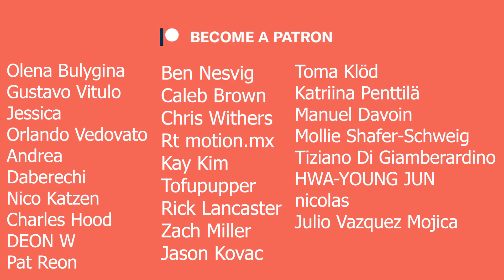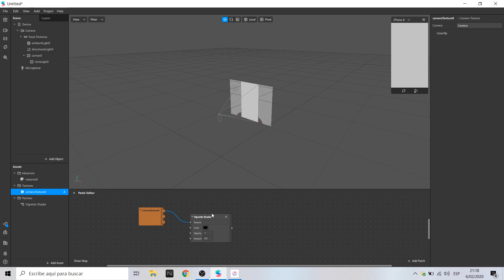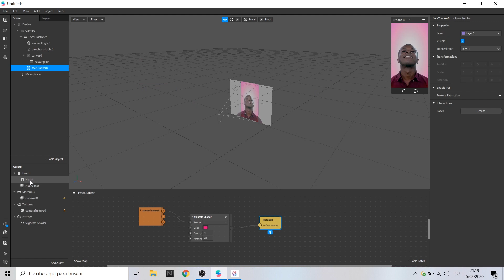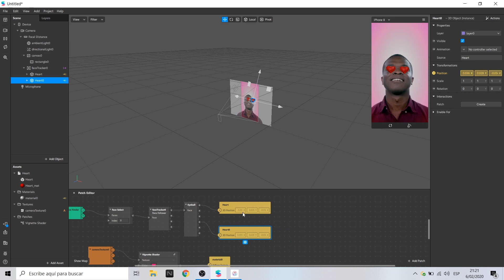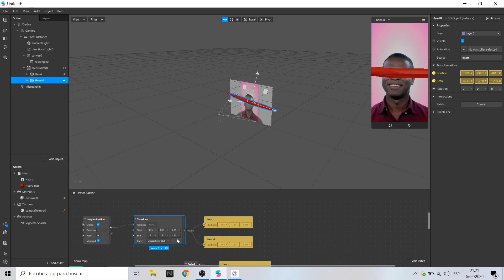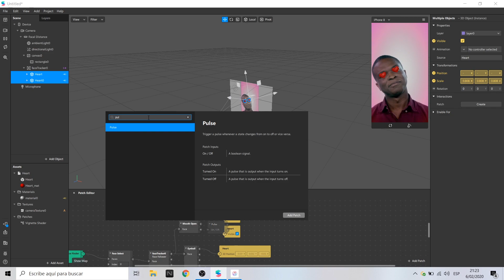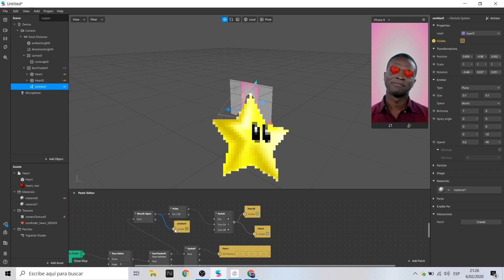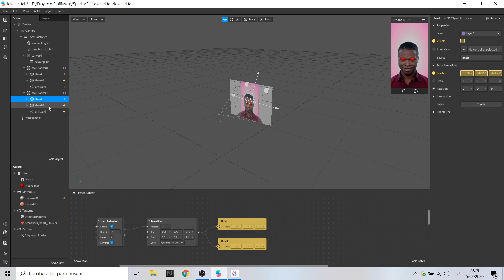Spark AR Tutorial - Eye tracking & beating heart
Hola! En este video te explicaré cómo utilizar eye tracking y cómo mostrar el mismo efecto en dos rostros diferentes (algo que me pedían muchísimo). Además usaremos el pretexto de valentine's day 2020 (san valentín) para usar el filtro en dos parejas muy reconocidas de la Televisión. Me refiero al profesor Jirafales y Doña Florinda del chavo del 8; y a Rachel y Ross de Friends. Está muy bueno!

¿Cómo hacer un filtro? Lo aprenderás aquí mismo
How to make a filter? You will learn here

En este video aprenderás cómo usar:
⚡ Eye tracking
⚡ Two Face Tracker
⚡ 3d object
⚡ Mouth Open
⚡ Vignette Shader
⚡Particles

Mi VR / AR software y hardware:

⚡ Oculus Quest
⚡ Insta 360 one X
⚡ Cardboard
⚡ RiftCat
⚡ Aryzon
⚡ Zapbox
⚡ Merge Cube